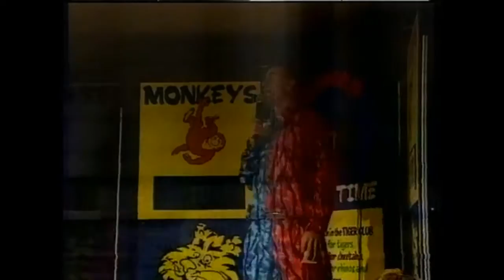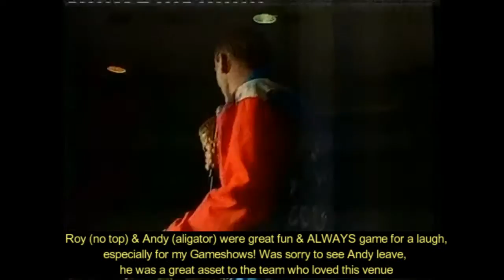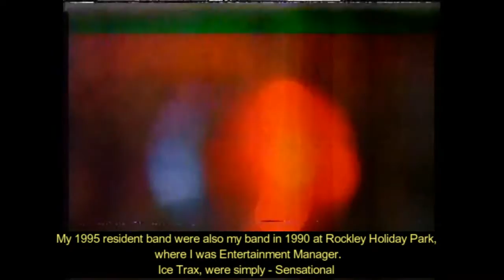Tony Junior the entertainer Seasiders TV Series 1996 Haven Holidays, Primrose Valley Holiday Centre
Just some of the Tony Junior highlights from Channel 4's 1996 programme, Seasiders which was mainly about the Havenmates & Resident Professional Entertainers/Presenters

I was resident professional entertainer for Haven Holidays, Primrose Valley Holiday Centre 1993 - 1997.

In 1995 Channel 4 were to make a docu-soap mainly about the haven entertainment management, some of the resident staff (bars) and the resident entertainment team - including Havenmates & Resident Professionals (like myself and the bands)